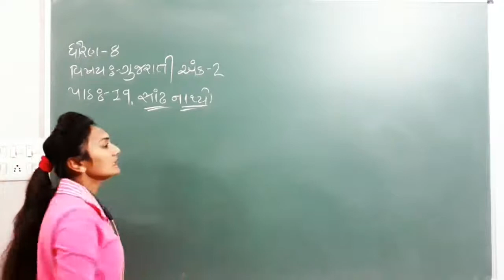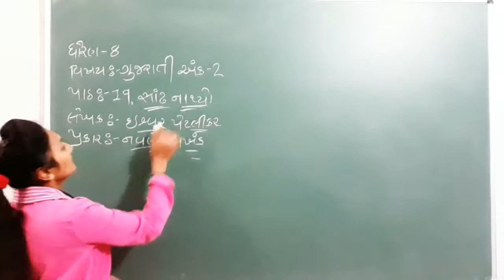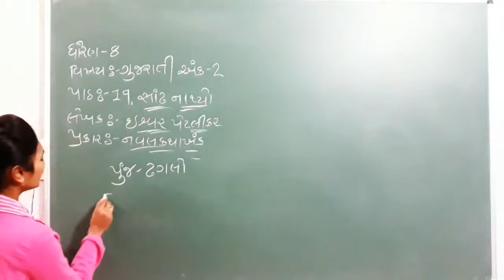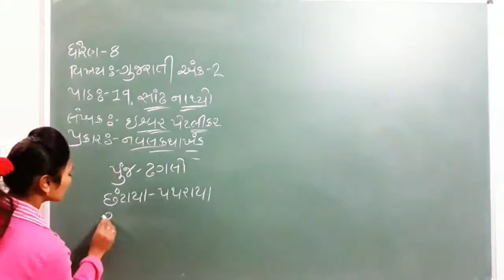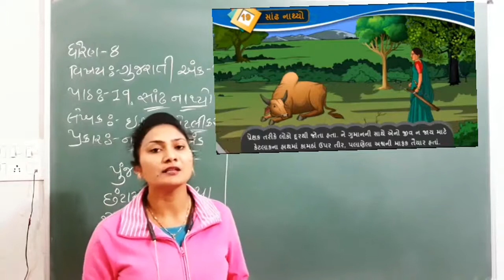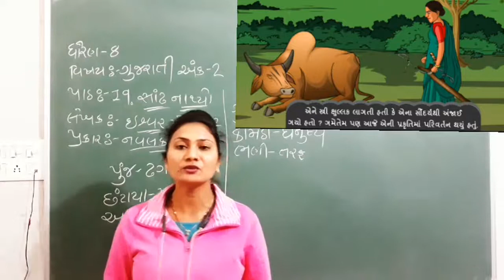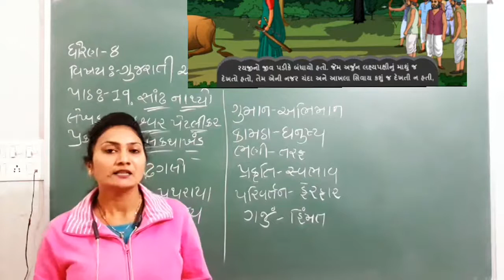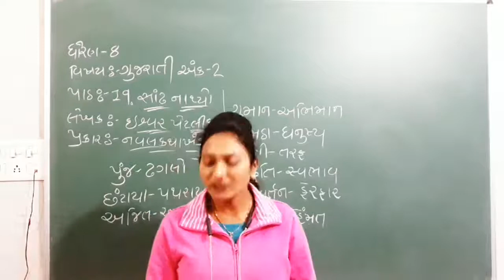8th Gujarati ( Chapter - 19 / Part - 2 )